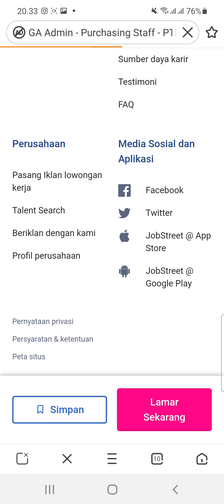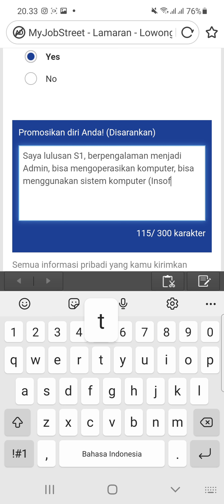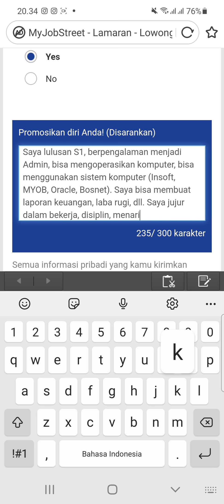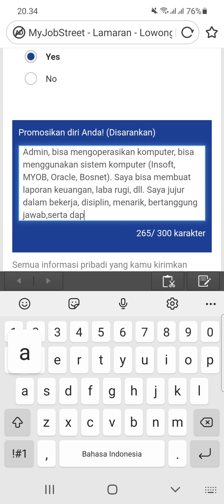PT. Yusen Logistics (2 Posisi)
1. GA Admin

2. Management Trainee